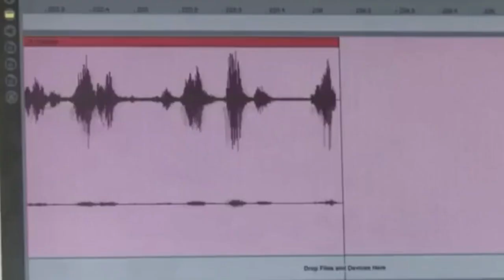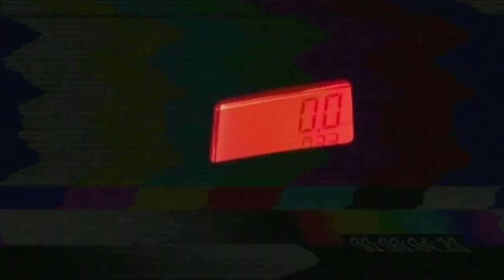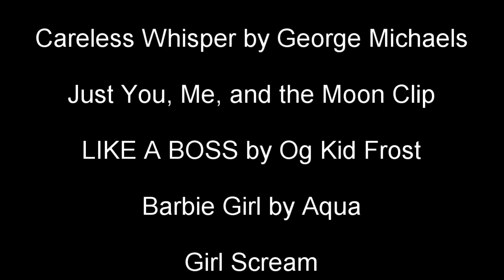Ghost Adventures Crack #3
song(s): see list at end of video
crew: zak bagans, nick groff, aaron Goodwin, billy tolley, jay wasley

Alright, I made another one lol. Hopefully these are better. i'm slowly getting the hang of it all.